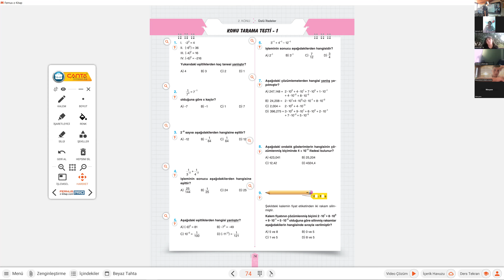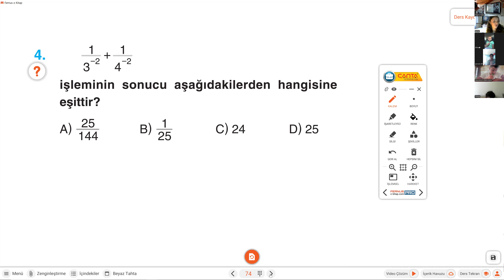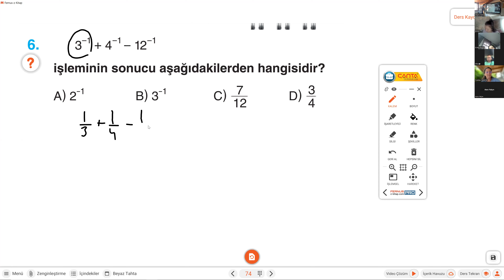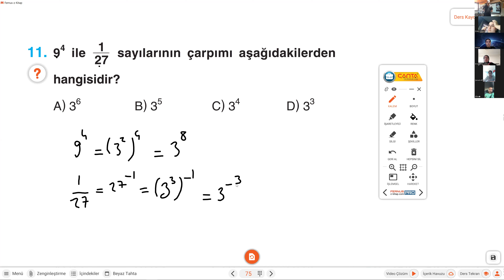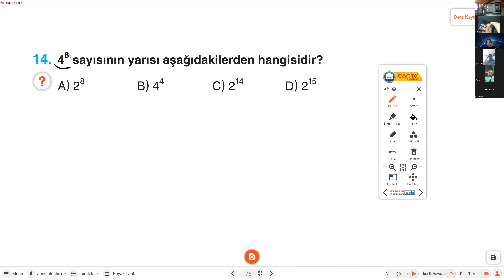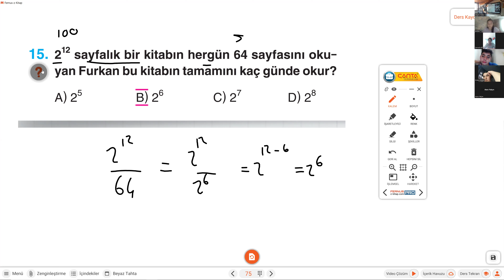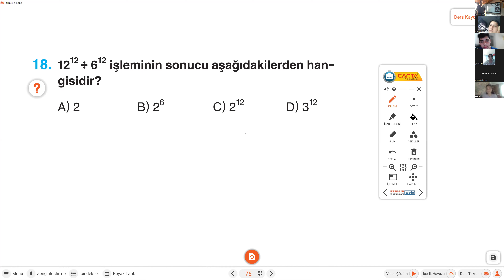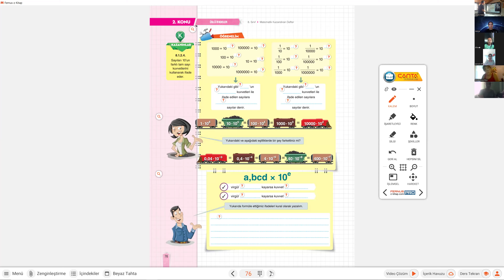LGS 2025 MATEMATİK DERS 29